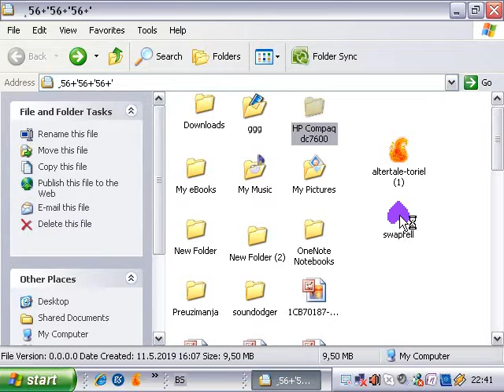swapfell on my XP teaser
will not be in the vid